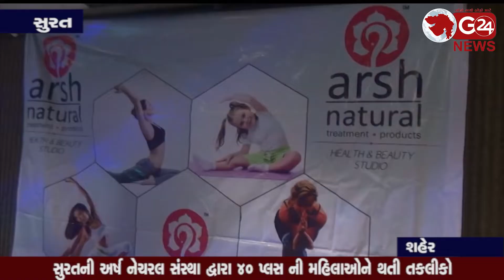arsh natural સુરતની અર્ષ નેચરલ સંસ્થા દ્વારા ૪૦ પ્લસ ની મહિલાઓને થતી તકલીકો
વગર દવાએ કઈ રીતે દુર કરી શકાય તે અંગે એક સેમિનારનું આયોજન કર્યુ (સુરત - શહેર)